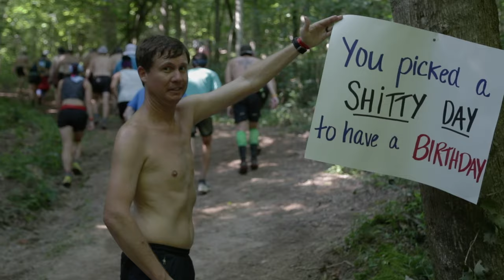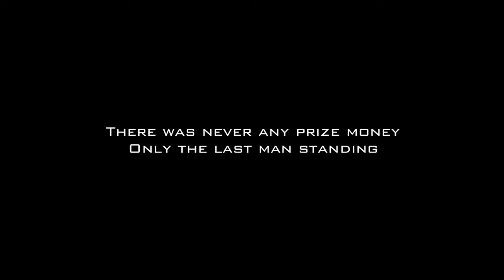The Englishman – The Tennessee Murder Mile Ultra Marathon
One Man. One Mile. Will he be the last one standing?

Follow @ImpossibleHQ for more inspiring content.

On June 20th, 2020 - Arron Patrick joined 70+ other ultra endurance athletes at the Tennessee Mid State Mile. Nicknamed "The Murder Mile - each loop has 340 ft. of elevation gain per mile.

Train hard, recover harder with Impossible Sleep - the best sleep and recovery formula for elite athletes

Congrats to Chadd Wright - winner of the event after nearly 30 hours of straight running.

Special thanks to Becca Jones and Johnathan Cox - Tennessee Murder Mile Race Directors for letting us making this happen.

Training videos @Impossiblefitness